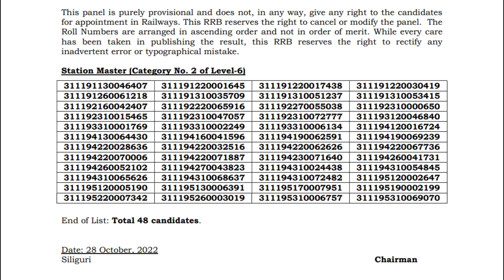RRB NTPC 2019 || Final Result Announced After DV || Next Joining || SM Post Level 6